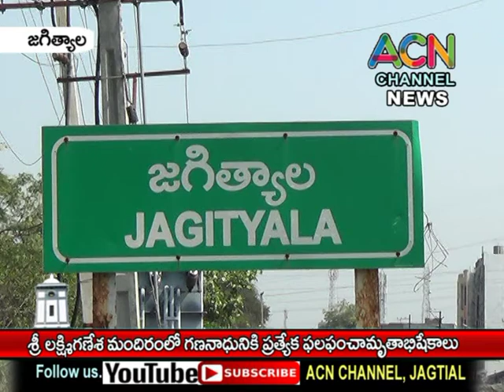జగిత్యాల శ్రీ లక్ష్మిగణేష మందిరంలో గణనాథుని కి ప్రత్యేక ఫల పంచామృత అభిషేకం.,